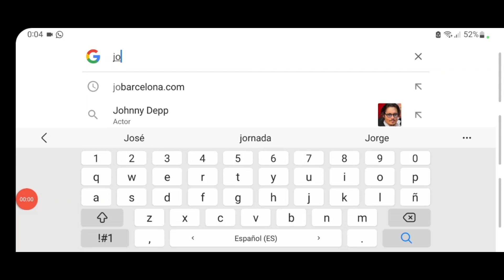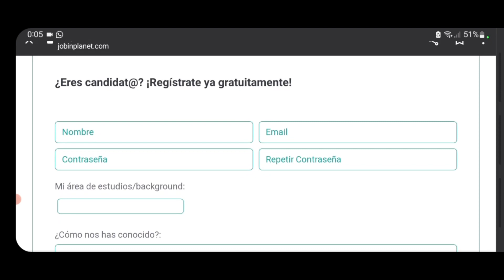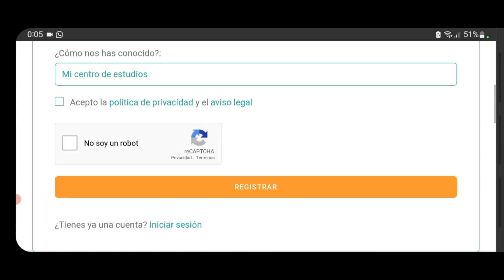فرصة ذهبية جات حتا لعندكم ،كلشي غادي يخدم. 4000 منصب شغل على المباشر من برشلونة في ملعب camp nou